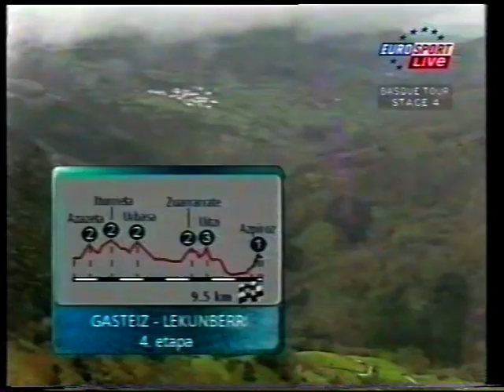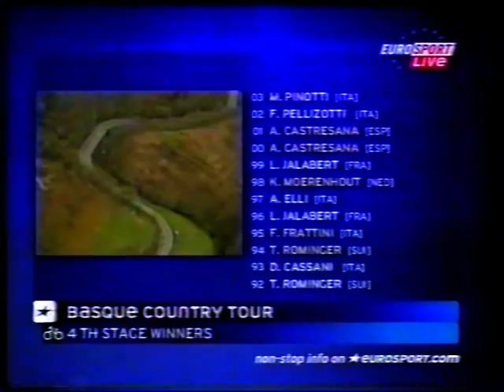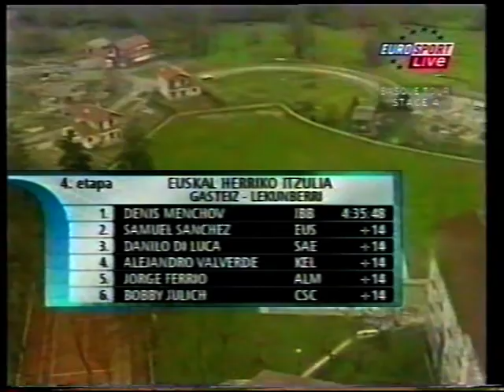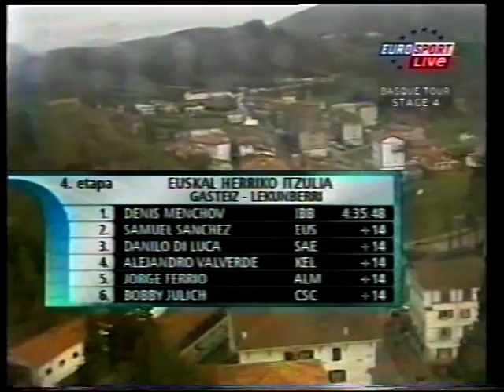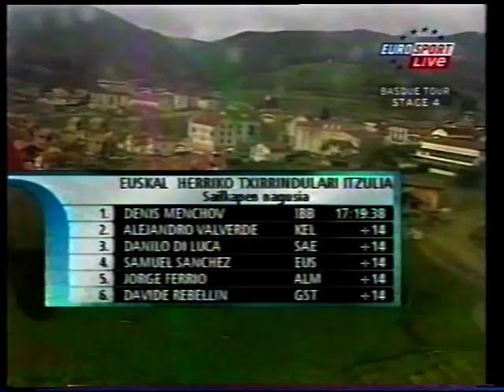Giro dei Paesi Baschi 2004 4a tappa Vitoria-Lekunberri (182 km)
1)Menchov
2)Samuel Sánchez a 13
3)Di Luca a 13
4)Valverde a 13
5)Ferrío a 13
6)Julich a 13
7)Gárate a 13
8)Rebellin a 13
9)Gil a 13
10)Beltrán a 13
11)Aitor Osa a 13
12)Landis a 13
13)Leipheimer a 13
14)Mayo a 13
15)David Etxebarria a 13
16)Basso a 13
17)Sinkewitz a 25
18)Hamilton a 25
19)Marcos Serrano a 25
20)Ardila a 25